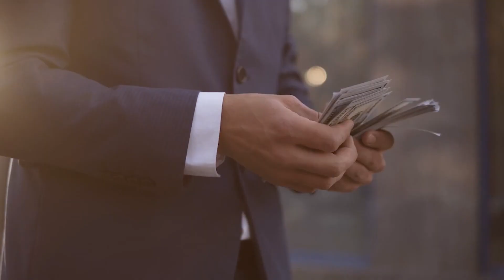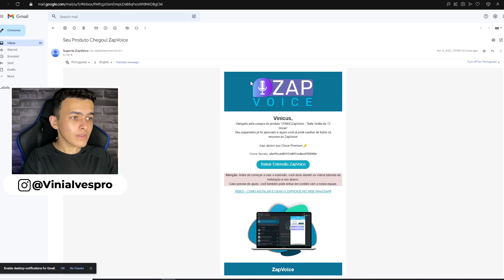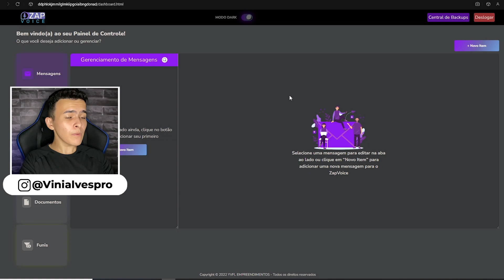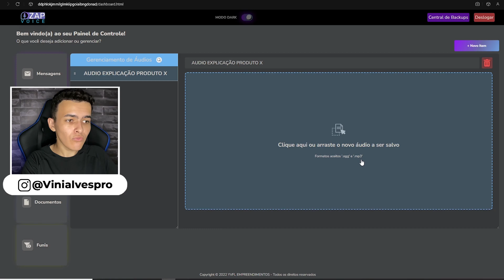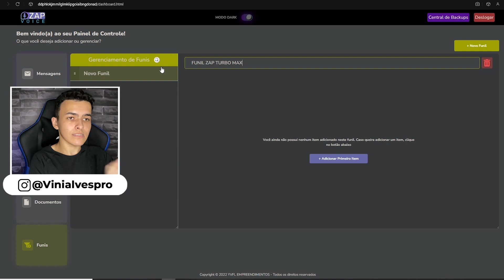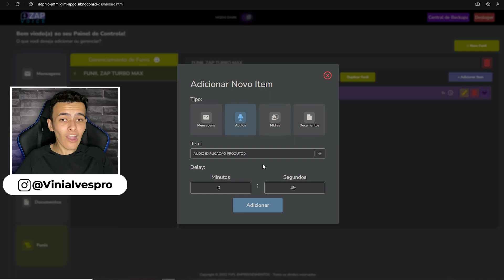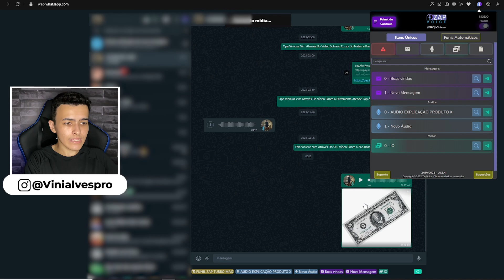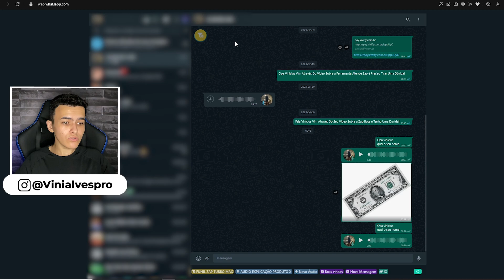Ferramenta Zap Voice: Venda Diariamente No Whatsapp No Automático (Passo a Passo)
Zap Voice Venda Diariamente No Whatsapp No Automático

Nesse vídeo eu vou te revelar como vender diariamente no whatsapp usando a ferramenta automática zap voice

Zap voice e uma extensão que fornece várias funções para realizar uma ação automática seja de envio de mensagem,áudio, criar funil de vendas e várias outras coisas

A ferramenta funciona tanto no pc ou celular é bem simples de instaurar para usar junto com o whatsapp web

Então se você deseja automatizar o seu whatsapp para economizar muito mais tempo de trabalho a ferramenta zap voice e para você

E qualquer dúvida sobre como usar zap voice pode deixar nos comentários que irei responder geral

🔻⬇ Conecte-se comigo ⬇🔻
⚡Meu Tik Tok:vinialvespro